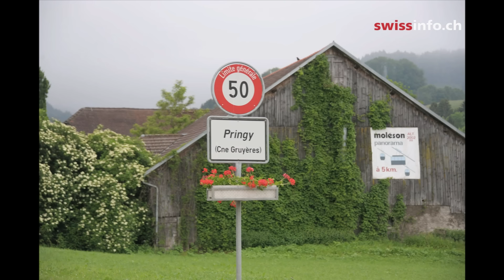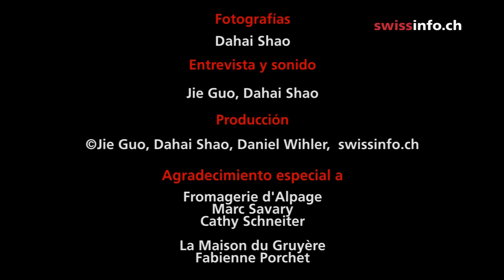Cómo nace el queso gruyer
El gruyer, cuyo nombre se deriva de la región donde se produce, La Gruyère, es uno de los quesos más famosos de Suiza. Visita al sitio donde se produce.